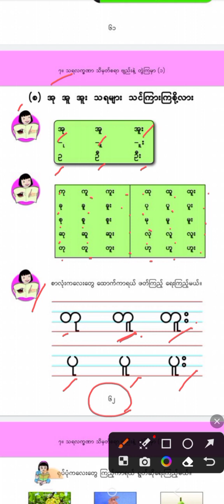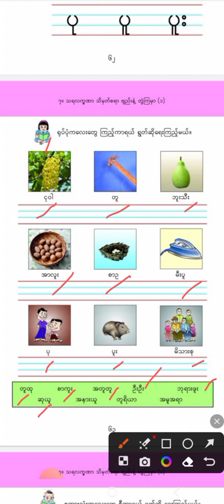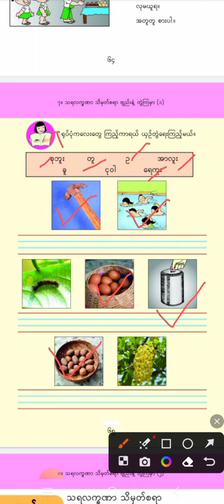(စ) အု အူ အူး သရများသင်ကြားကြစို့လား